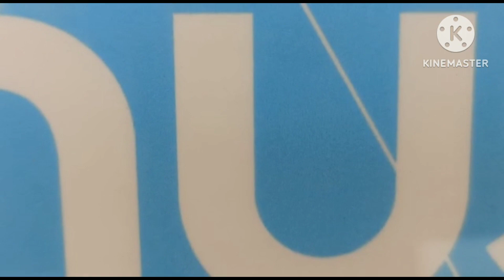Lenskart flexible hustlr.. ##@viral